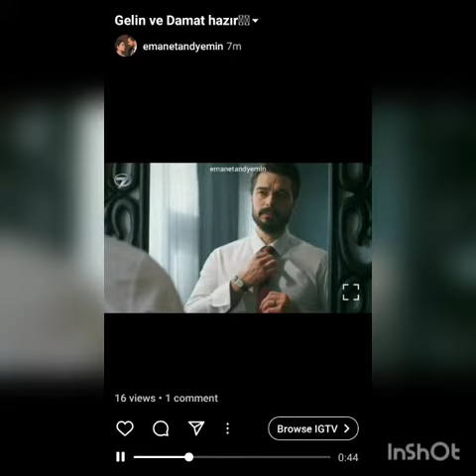Emanet Seher Ve Yamanin Dugununde Olay Yasandi!!!